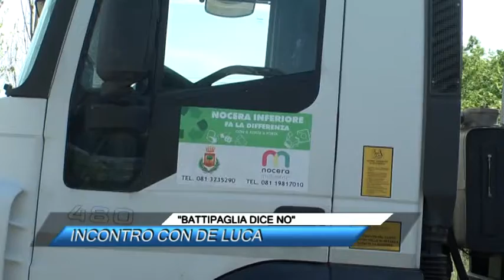BATTIPAGLIA DICE NO, INCONTRO CON DE LUCA